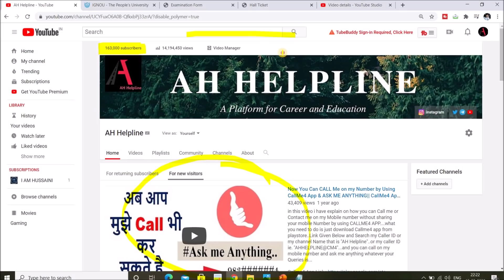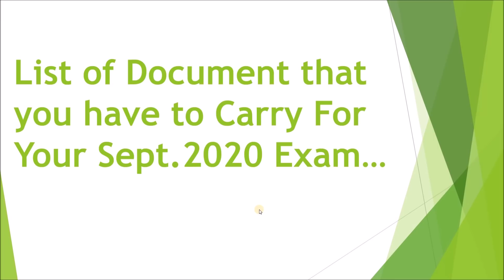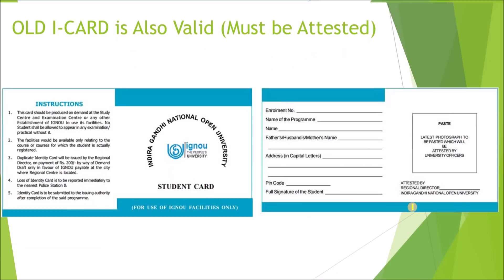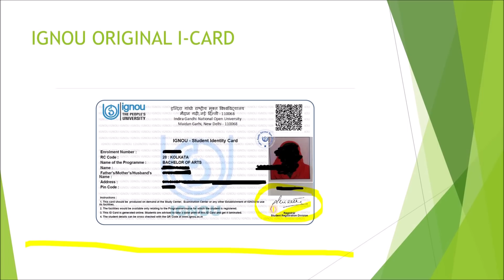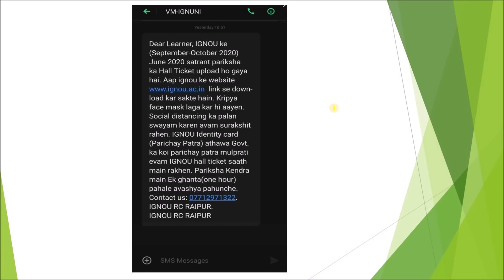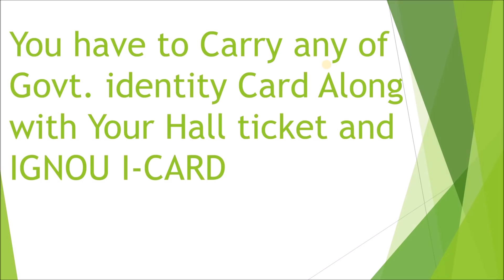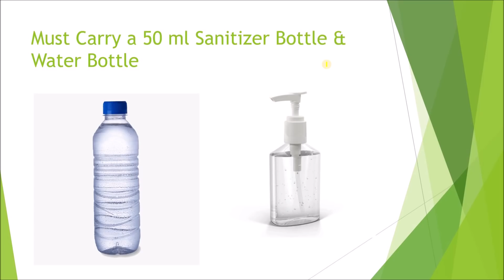IGNOU SEPT.2020 EXAM Centre में क्या क्या लेके जाना है ?List of Document You have to Carry for Exam?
in this video i have given information about the List of Document that you have to carry for IGNOU SEPT 2020 Exam. and What are the things that you have to Follow Before Appearing in IGNOU Sept. 2020 Exam || IGNOU SEPT.2020 EXAM Center में क्या क्या लेके जाना है ?? Do Watch this Video if you are going to Appear in Sept. 2020 Exam which will be Held Between 17th Sept. to 16th Oct 2020

M.A English

B.Com
(3rd Year)

(2nd Year)